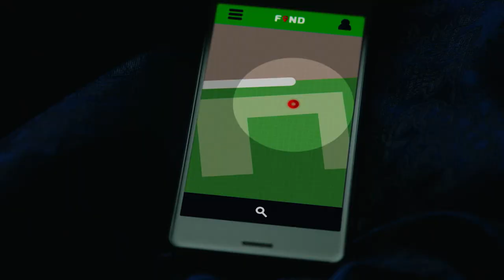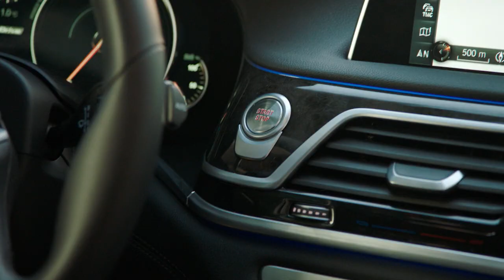Kidnapning (2017) - Officiel trailer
nordiskfilmplus.dk
Kidnapning (2017)

Instruktør: Frederik Meldal Nørgaard

Handling: Otteårige Bertram og hans familie bliver hvirvlet ind i et kidnapningsforsøg af en millionærsøn på grund af deres småkriminelle Onkel Georg. Men selvfølgelig går det ikke helt, som kidnapperne havde håbet på.

Medvirkende: Luca Reichardt Ben Coker, Brian Lykke, Therese Damsgaard, Henrik Vestergaard Nielsen